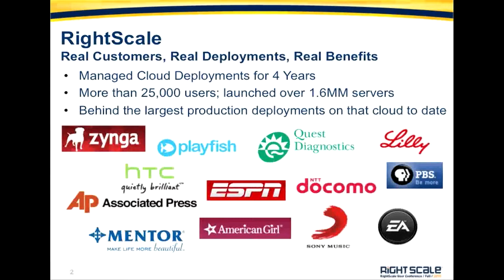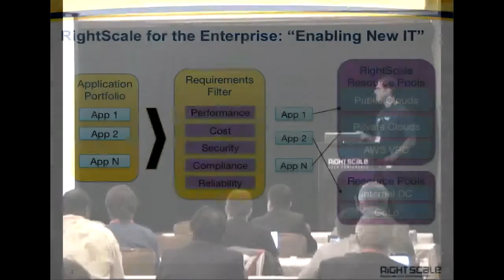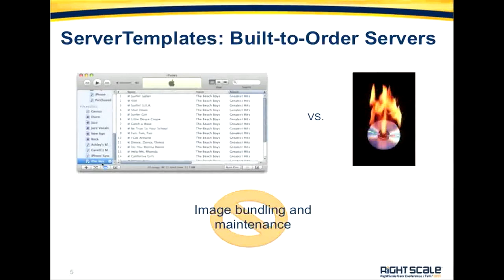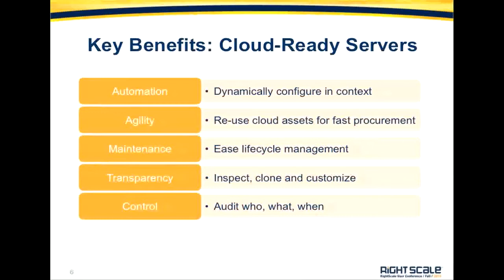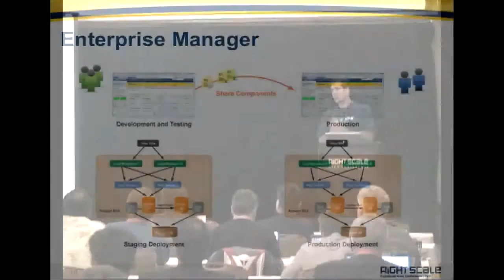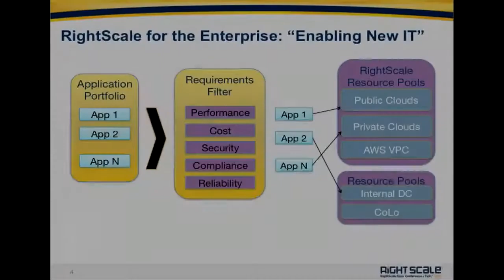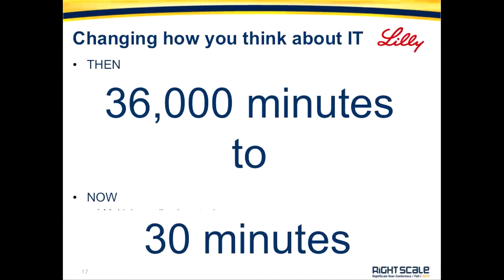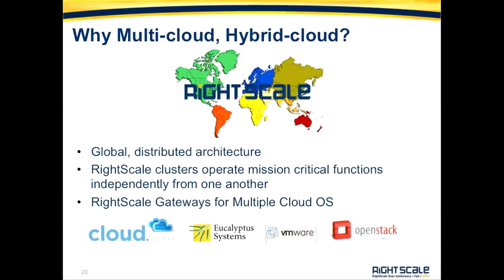Cloud Computing for the Enterprise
Josh Fraser, VP Business Development at RightScale, led this session at the RightScale User Conference 2010 in Santa Clara.
Session Abstract: Enterprises are increasingly turning to cloud computing solutions to increase business agility and decrease costs. However, most enterprises have unique needs for their cloud projects such as corporate IT processes, security requirements and standardized controls. In this session, we'll provide an overview of RightScale's multi-cloud architecture and several effective enterprise examples for deploying in AWS and private cloud environments. Topics presented in this session will include self-service IT, consumer applications, development and test, core applications (e.g. business intelligence), security and user management.